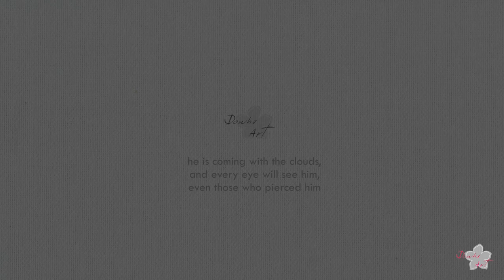Painting on clothes with acrylic paint, "the Little Prince" n.59 | DIY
Painting on T-shirts | "the Little Prince"
acrylic paint, fabric medium, dryer

BGM info.
BATTERY PIANO
What a beautiful name